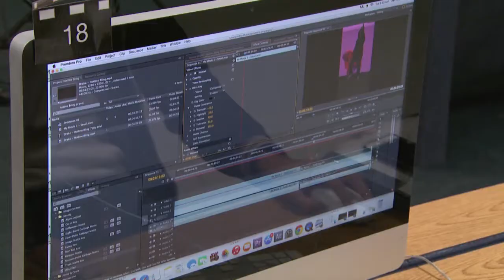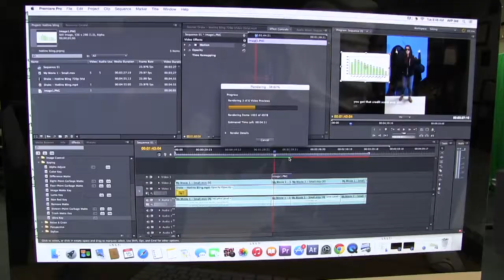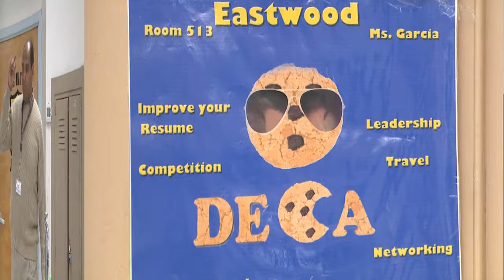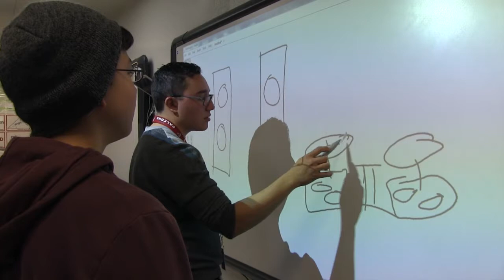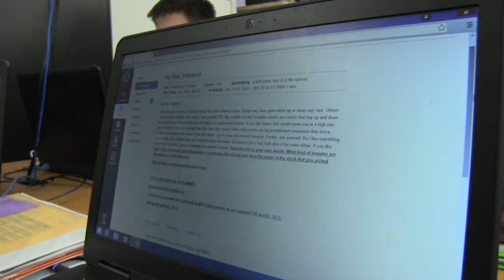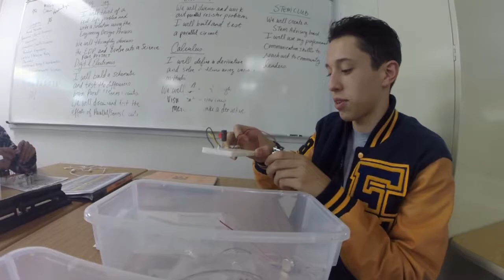Career & Technical Education Programs at Eastwood H.S.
The Ysleta Independent School District Career and Technical Education Program at Eastwood High School, cultivates the potential in our students by integrating rigorous classroom instruction and work-based experiences that inspire, guide and empower them for post-secondary college and careers. As an investment in the future of our communities, our state, nation, and world, CTE programs bridge the academic, employability and technical skills that prepare young adults for leadership roles in our ever-changing world.
Eddie Romero